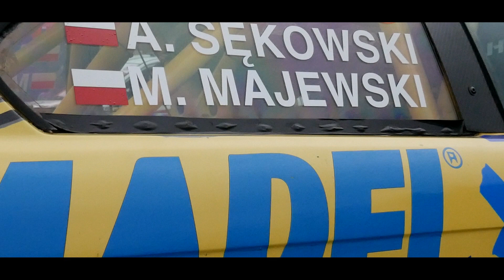Tech-Mol 1 Tarmac Masters 2021 Nowa Ruda - Artur Sękowski/ Michał Majewski BMW M3